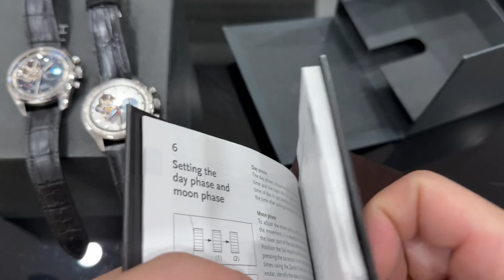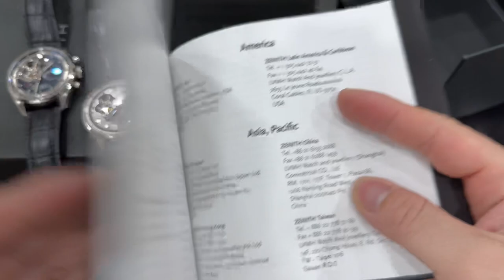[ Cặp ZE.NITH Cực Chất ] EL FRIMERO 03.2040.4061 Vs 03.2080.4021 Nhỉnh 80tr ll KWATCH 0898888993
🏴 𝐓𝐫𝐮𝐲 𝐂𝐚̣̂𝐩 𝐰𝐞𝐩𝐬𝐢𝐭𝐞 𝐡𝐭𝐭𝐩𝐬://𝐤𝐰𝐚𝐭𝐜𝐡.𝐜𝐨𝐦.𝐯𝐧/
🏠 𝐂𝐬𝟏: 𝐓𝟒 𝐓𝐡𝐚̆𝐧𝐠 𝐋𝐨𝐧𝐠 𝐕𝐢𝐜𝐭𝐨𝐫𝐲 - 𝐀𝐧 𝐊𝐡𝐚́𝐧𝐡 - 𝐇𝐨𝐚̀𝐢 Đ𝐮̛́𝐜 - 𝐇𝐚̀ 𝐍𝐨̣̂𝐢
🏠 𝐂𝐬𝟐: 𝟒𝟑𝐀 - 𝐌𝐞̂̃ 𝐓𝐫𝐢̀ - 𝐍𝐚𝐦 𝐓𝐮̛̀ 𝐋𝐢𝐞̂𝐦 - 𝐇𝐚̀ 𝐍𝐨̣̂𝐢
🏠 𝐂𝐒𝟑: 𝟏𝟒𝐀 - 𝐏𝐡𝐚𝐧 𝐕𝐚̆𝐧 𝐓𝐫𝐢̣ - 𝐏𝐡𝐮̛𝐨̛̀𝐧𝐠 𝟕 - 𝐆𝐨̀ 𝐕𝐚̂́𝐩 - 𝐇𝐂𝐌
⌚ 𝐊𝐖𝐀𝐓𝐂𝐇 - 𝐌𝐮𝐚 𝐁𝐚́𝐧, 𝐓𝐫𝐚𝐨 Đ𝐨̂̉𝐢 Đ𝐨̂̀𝐧𝐠 𝐇𝐨̂̀ 𝐂𝐡𝐢́𝐧𝐡 𝐇𝐚̃𝐧𝐠